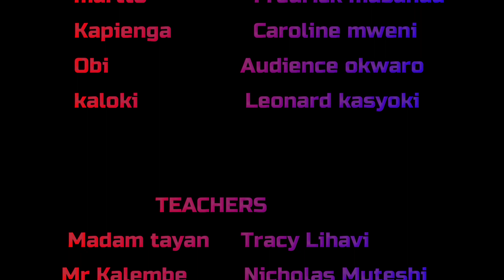WATUKUTU HIGH SEASON 1 PART one